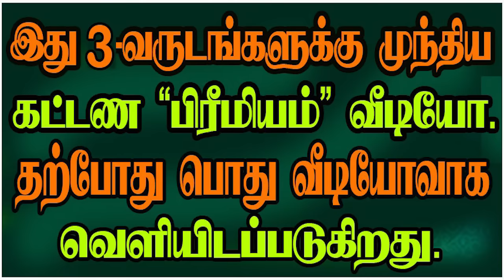Planets in 3 __3-ல் கிரகங்கள்.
3ம் இடத்தில் இருக்கும் கிரகங்கள் என்ன பலன் தரும்? எந்த எந்த கிரகங்கள் 3ம் இடத்தில் இருக்கலாம்?